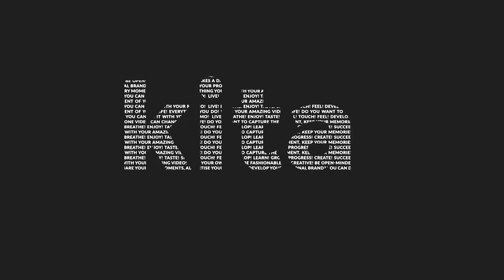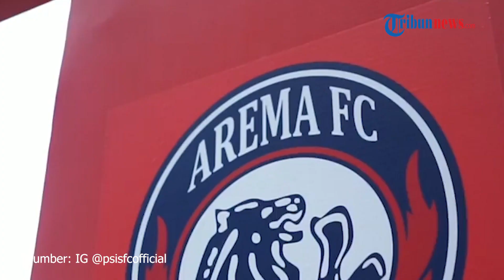TAMU KITA - Ngobrol Bareng Kiper PSIS Semarang Jandia Eka Putra yang Katanya Mirip Virgil van Dijk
TRIBUN-VIDEO.COM - Sejak akhir Maret lalu, kompetisi Liga 1 2020 dihentikan karena pandemi corona yang menyebar di Indonesia.

Adanya kejadian ini tak sedikit para pemain klub, tim offisial bekerja dari rumah dengan menjalankan protokol kesehatan yang dianjurkan pemerintah.

Seperti latihan, para pemain disarankan untuk tetap melakukannya meskipun secara individu untuk menjaga kebugaran fisik.

Begitu juga yang dirasakan oleh kiper PSIS Semarang, Jandia Eka Putra, yang memilih untuk pulang kampung ke Padang beserta keluarga kecilnya, istri dan dua orang anak.

Jandia pulang kampung sejak kompetisi ditangguhkan, sebelum pemerintah menerapkan PSBB karena pandemi corona.

Mantan pemain Semen Padang ini mengaku tetap menjaga kebugaran tubuh selama libur kompetisi, meskipun dalam skala kecil.

Kesehariannya juga diisi dengan bertukang, karena saat ini, Jandia tengah membangun sebuah rumah untuk keluarganya di Padang.

"Kegiatan di tengah keramaian kan tidak boleh, mana enak kalo main bola dua orang, jadi saya terkadang jogging, bersepeda, dan lari-lari kecil," ucap Jandia kepada Tribunnews, Minggu (31/5/2020).

"Kadang membantu tukang juga, bantu angkat pasir dan semen, yang penting ngeluarin keringat, " ujarnya melanjutkan.

Selain itu, dampak situasi pelik ini tak melulu neegatif, dia mengaku sangat senang karena bisa berkumpul bersama keluarga di kampung halamannya.

Tak hanya itu, ia juga bisa menjalankan ibadah puasa dan lebaran berama keluarga besar di Padang.

"Ada plus minusnya sih. Plusnya bisa berkumpul dan dekat dengan keluarga saat puasa dan lebaran, kan jarang," katanya.

Dijelaskannya, Jandia tak merasakan berkumpul bersama keluarga dalam tiga tahun terakhir, setelah ia bergabung dengan PSI Semarang.

Bukan tanpa alasan, musim lalu contohnya, kompetisi Liga 1 tetap bergulir saat puasa Ramadan.

"Musim lalu pas lebaran pulang, tetapi saat puasanya tidak di sini (Padang)."

"Minusnya, aktivitas kita terganggu, apa-apanya dibatasi, istilah orang Padangnya, 'pariuak bareh'," ucapnnya melanjutkan.

Soal puasa Ramadan, Jandia mengaku bersyukur bisa berkumpul bersama keluarga dan menjalaninya dengan lancar.

"Alhamdulillah puasa lancar, kebetulan semua (keluarga) di sini. Jadi kemarin pas lebaran kumpul di sini (rumah Jandia)," tuturnya.

Pemain yang kini berusia 33 tahun ini tak menampik, dirinya rindu dengan sepak bola, rindu dengan tim PSIS Semarang, rindu merumput dengan rekan satu tim, dan kebersamaan lainnya bersama klub yang berjuluk Laskar Mahesa Jenar ini.

"Sudah kangen dengan sepak bola, kangen ketawa dengan teman-teman, kangen latihan, dan kangen rutinitas sepak bola" tuturnya.

Terkadang untuk mengatasi kerinduan tersebut, Jandia berkomunikasi dengan pemain PSIS lainnya melalui Zoom.

Dia pun berharap agar pandemi ini segera berakhir supaya kompetisi bisa kembali bergulir dan berkumpul bersama tim PSIS Semarang.

(Tribunnews.com/Sina)

Artikel ini telah tayang di Tribunnews.com dengan judul Bantu Angkat Semen dan Pasir, Jandia Eka Putra Nyambi jadi Tukang saat Libur Liga 1,
Penulis: Muhammad Nursina Rasyidin